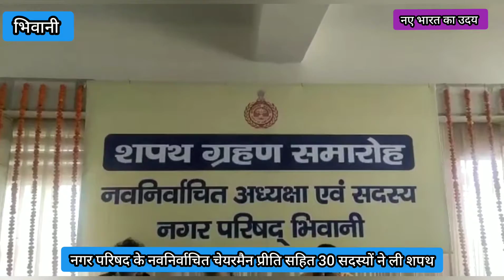नगर परिषद के नवनिर्वाचित चेयरमैन प्रीति सहित 30 सदस्यों ने ली शपथ@nayebharatkauday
नगर परिषद के नवनिर्वाचित चेयरमैन प्रीति सहित 30 सदस्यों ने ली शपथ
भिवानी नए भारत का उदय
आज नगरपरिषद कार्यालय के बैठक कक्ष में नगर परिषद के नवनिर्वाचित चेयरमैन प्रीति भवानी प्रताप सहित नवनिर्वाचित 30 सदस्यों ने शपथ ग्रहण की, जबकि दो सदस्य अनुपस्थित रहने के कारण शपथ नहीं ले पाए।
उपमंडल अधिकारी ना. संदीप अग्रवाल ने नवनिर्वाचित चेयरमैन व सदस्यों को पद ग्रहण के साथ-साथ शहर को स्वच्छ रखने व सिंगल यूज प्लास्टिक के प्रयोग ना करने बाबत भी शपथ दिलवाई। चेयरमैन प्रीति के साथ वार्ड नंबर एक से सूर्यकांत, वार्ड नंबर दो संदीप, वार्ड नंबर तीन से सोनिका, वार्ड नंबर चार से सुकराम सिंह, वार्ड नंबर पांच से अंकुर कौशिक, वार्ड नंबर छह से रेनू, वार्ड नंबर सात से भवानी प्रताप सिंह, वार्ड नंबर आठ से सुनीता बजाज, वार्ड नंबर नौ से मंजू, वार्ड नंबर 10 से सरता, वार्ड नंबर 13 से कमलेश, वार्ड नंबर 14 से जयवीर सिंह, वार्ड नंबर 15 से कविता, वार्ड नंबर 16 से अनिल, वार्ड नंबर 17 से सुभाष, वार्ड नंबर 18 से अनीता, वार्ड नंबर 19 से शिव कुमार, वार्ड नंबर 20 से प्रदीप कौशिक, वार्ड नंबर 21 से सीमा देवी, वार्ड नंबर 22 से ज्योति, वार्ड नंबर 23 से मनोज कुमार, वार्ड नंबर 24 से संजू, वार्ड नंबर 25 से विनोद कुमार, वार्ड नंबर 26 से विनोद कुमार, वार्ड नंबर 27 से गोविंद राम, वार्ड नंबर 28 से मस्ता, वार्ड नंबर 29 से सुदामा, वार्ड नंबर 30 से मनीष तथा वार्ड नंबर 31 से सतेन्द्र सिंह ने शपथ ली।
वार्ड नंबर 11 से नवनिर्वाचित सदस्य कर्मबीर यादव तथा वार्ड नंबर 12 से कविता अनुपस्थित होने के कारण आज शपथ नहीं ले पाए।
इस मौके पर भिवानी के विधायक घनश्याम सर्राफ, अतिरिक्त उपायुक्त एवं जिला नगर आयुक्त राहुल नरवाल, पूर्व विधायक शशि रंजन परमार, नगर परिषद के कार्यकारी अधिकारी राजेश वर्मा, सचिव अंकुश परासर, कार्यकारी अभियंता भारत भूषण, पालिका अभियंता सुरेन्द्र सांगवान, शहरी टीम लीडर सन्नी शर्मा सहित गणमान्य व्यक्ति उपस्थित थे।